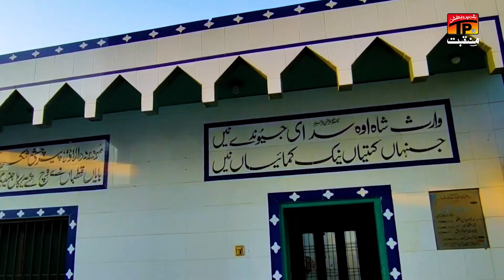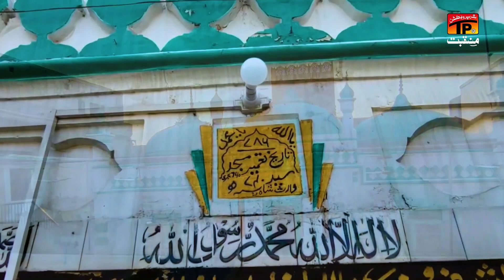Pak Patan Wich Wasda Baba | Nadeem Ali Qawwal | TP Manqabat